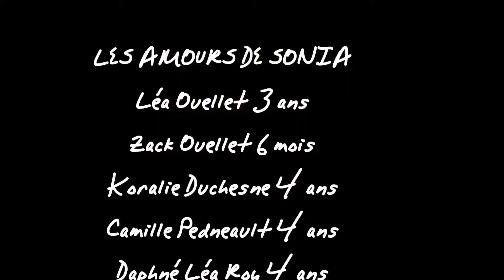Garderie Les amours de Sonia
Garderie